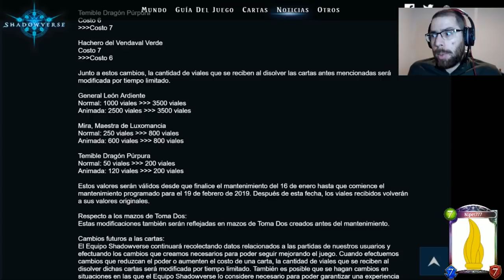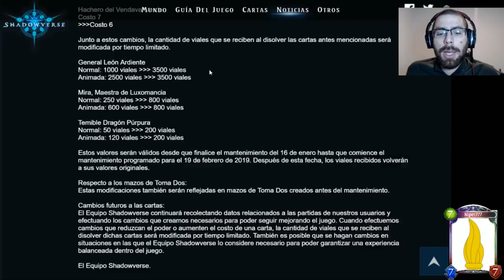Modificación de cartas (16 de enero)| Altersphere | Shadowvrse en Español